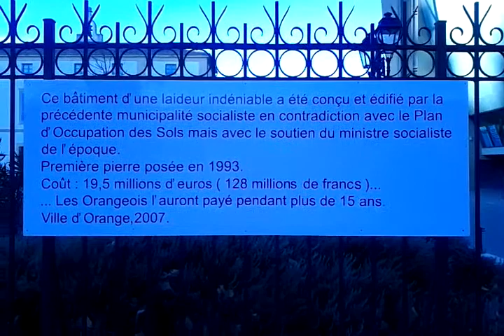Orange, la ville des romains un peu bourrus